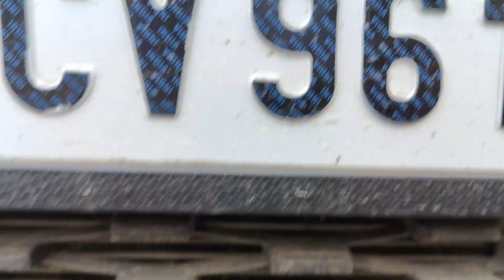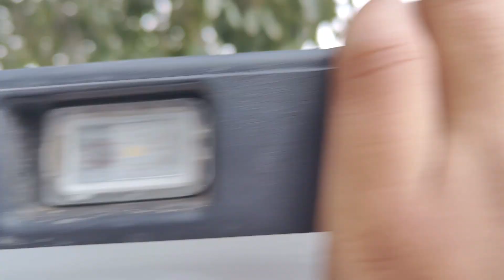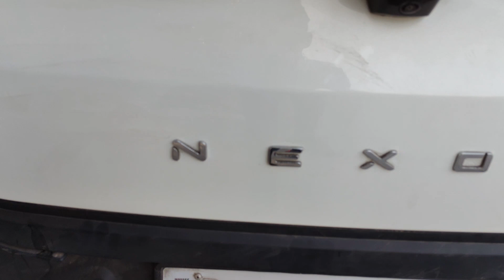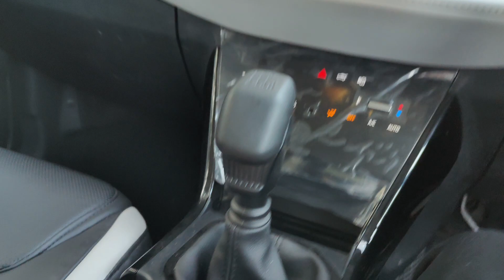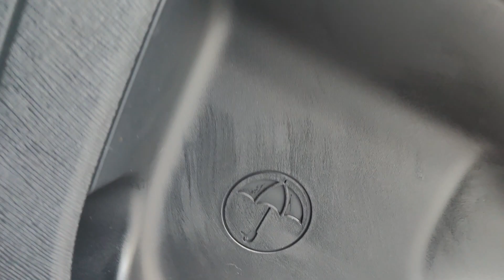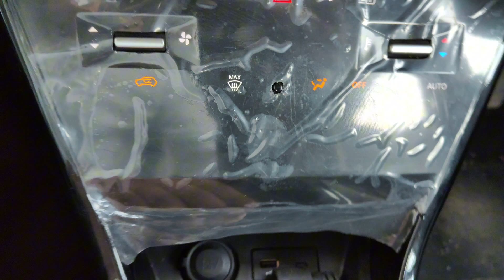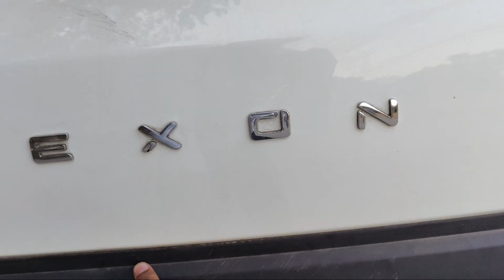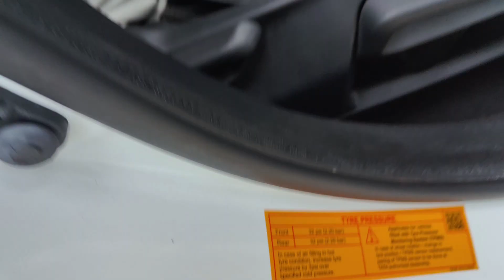TATA Nexon petrol 2024 | Best in segment car😍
Detailed video of tata Nexon hope you enjoy this video keep supporting 😊